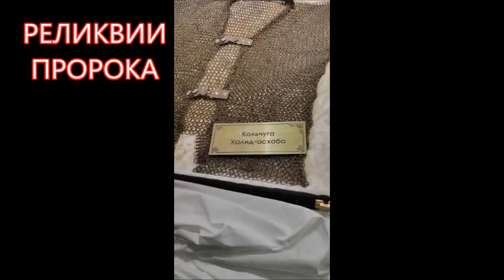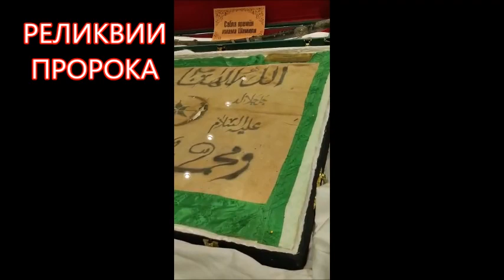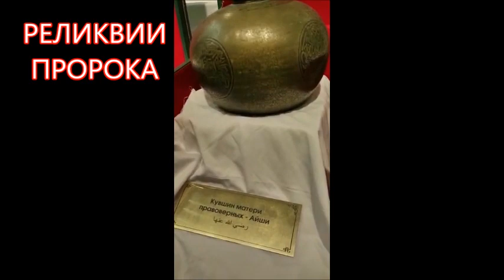Выставка реликвий Пророка ﷺ в селе Хучни Табасаранского района. (ПОЛНЫЙ ВЫПУСК).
РЕЛИКВИИ ПРОРОКА В ХУЧНЯХ  В ТАБАСАРАНСКОМ РАЙОНЕ 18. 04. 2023 г. -  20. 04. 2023 г.